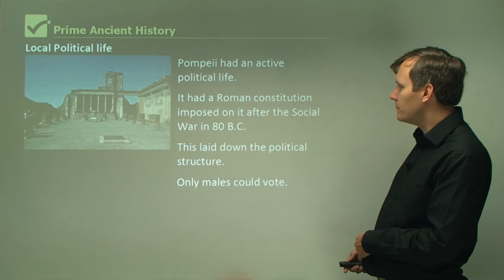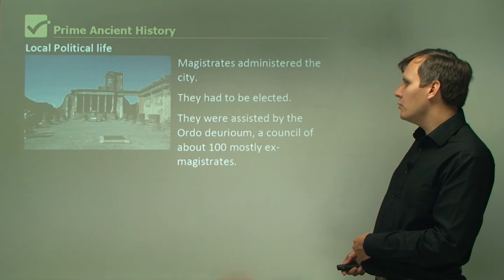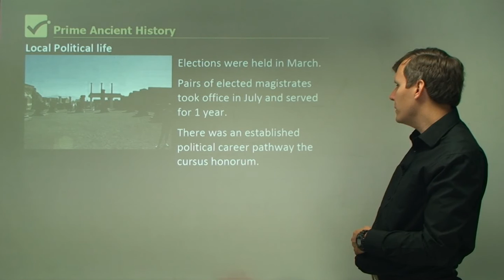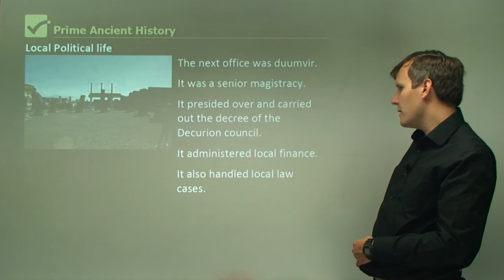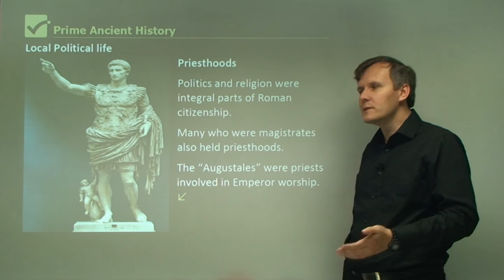💯 The Local Political Life at Pompeii Explained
Pompeii had an active political life. It had a Roman constitution imposed on it after the Social War in 80 B.C. This laid down the political structure. Only males could vote. Magistrates administered the city. They had to be elected. They were assisted by the Ordo deurioum, a council of about 100 mostly ex-magistrates. The Decurion Council was open only to those who met the following requirements. They were free born.  They had good character. They had a reputable  profession. (gladiators, actors and executioners were not allowed.) The Role of the Decurion council. It controlled civic finances and public religion.

Supervised the construction of public buildings. Oversaw the use of standard weights and measures. Elections were held in March.

Pairs of elected magistrates took office in July and served for 1 year. There was an established political career pathway the cursus honorum. A man began his career by standing for aedile. This was a junior magistracy. It was responsible  for: the upkeep of the city, the Maintenance of public buildings, and supervision of the market. The next office was duumvir. It was a senior magistracy.
It presided over and carried out the decree of the Decurion council.
It administered local finance. It also handled local law cases. Priesthoods, Politics and religion were integral parts of Roman citizenship. Many who were magistrates also held priesthoods. The “Augustales” were priests involved in Emperor worship.